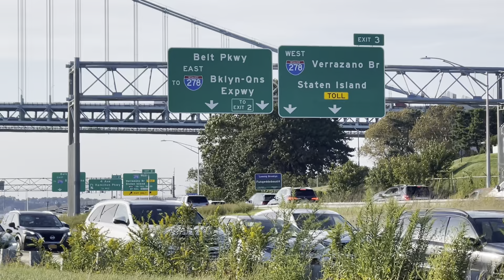paseando en bicicleta por la baia de Brooklyn i el puente Verrazano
un paseo en bicicleta por el puente Verrazano un lugar muy bonito